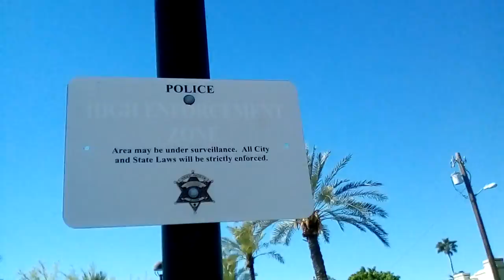High Enforcement Zone